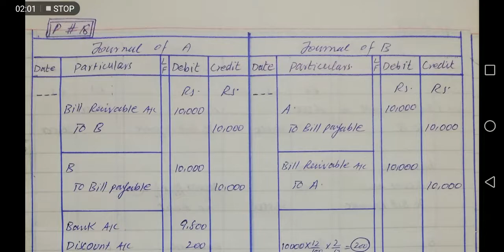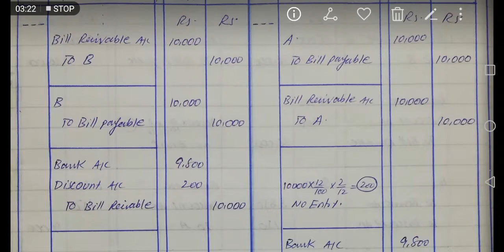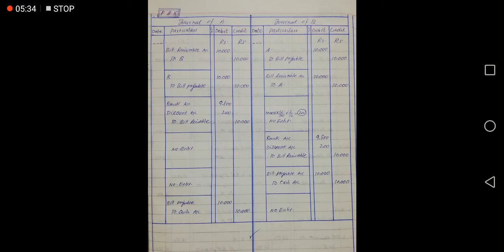BOE-18(B COM 1)